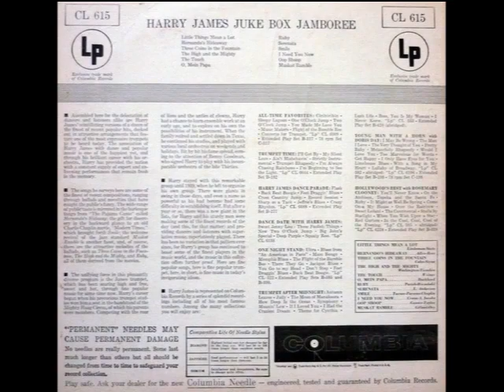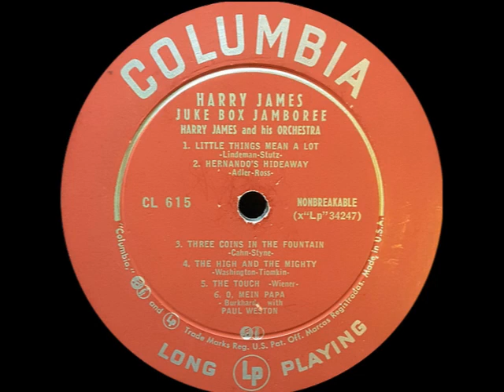The High And The Mighty – from the 1955 Harry James LP Juke Box Jamboree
The High And The Mighty - Harry James and his Orchestra
Recorded June 18, 1954 in Chicago, Illinois
Released on Columbia 40298, CL 615, B-1864 and Philips B 07045 L (EU), then re-issued on Harmony HL 7191 / HS 11245, Hallmark HM 523 (UK), and Collectables COL-CD-7414 (Sony A-53221)

Written by Jule Styne And Sammy Cahn
Trumpet – Art Depew, Everett McDonald, Nick Buono, Ralph Osborn
Trombone –Lew McCreary, Dave Robbins
Tenor Saxophone – Corky Corcoran, Jimmy Cook
Baritone Saxophone – Bob Poland
Piano – Ray (Bob) Acri
Bass – Theodore “Buddy” Hayes